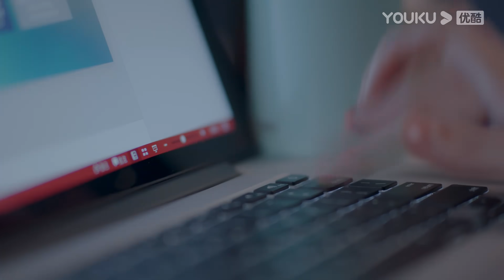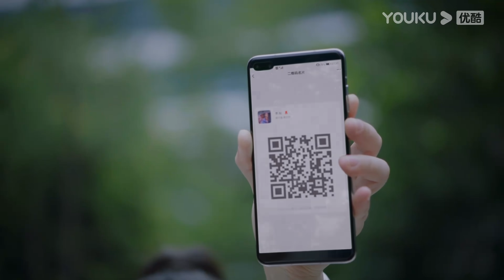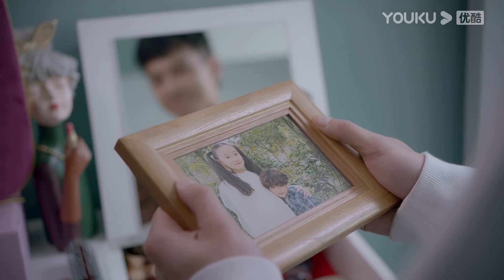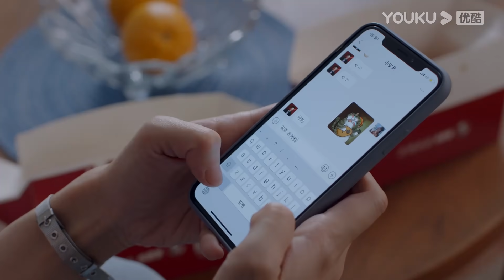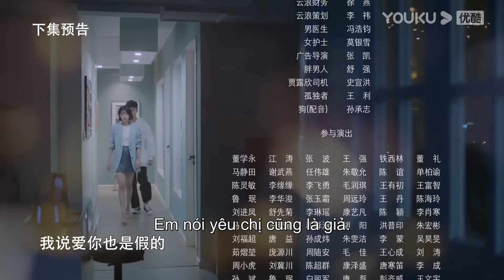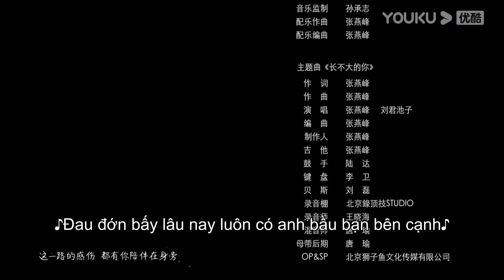[VIETSUB] Hàng Xóm Của Tôi Không Chịu Lớn | Tập 12 | Phim Tình Cảm | Lý Khê Nhuế / Hà Dữ | YOUKU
[ Hàng Xóm Của Tôi Không Chịu Lớn ]  kể về câu chuyện tình yêu của cặp đôi láng giềng hơn kém nhau bảy tuổi là Lâm Dạng và Lục Chính An. Lâm Dạng luôn coi Chính An như em trai mình nhưng cuối cùng trái tim cũng bị thuyết phục trước một Lục Chính An ân cần luôn yêu thương cô. Liệu khoảng cách tuổi tác và áp lực từ cuộc sống có khiến họ lùi bước? Cùng đón xem câu chuyện tình yêu lãng mạn nhé~
★Diễn viên: Lý Khê Nhuế/Hà Dữ/Châu Tiểu Xuyên/Triệu Viên Viên/Lữ Hiểu Sương/Điền Hy Vi/Thượng Bạch/Hàn Duyệt/Bùi Cương Đồng/Bào Thiên Kỳ
★Update：Một tập mới lúc 11:00 mỗi Thứ 3 đến Thứ 6
★Đăng ký gói VIP và Ultimate Fans Pass để xem trước phim：